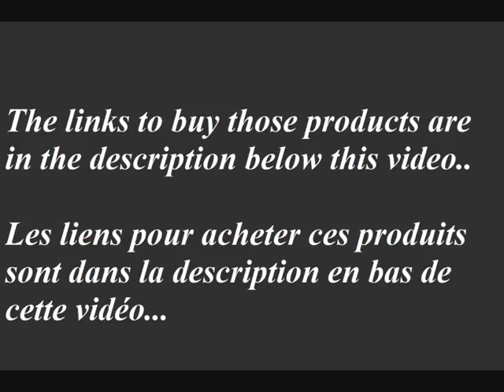comment s'habiller a la mode comme les Italiens